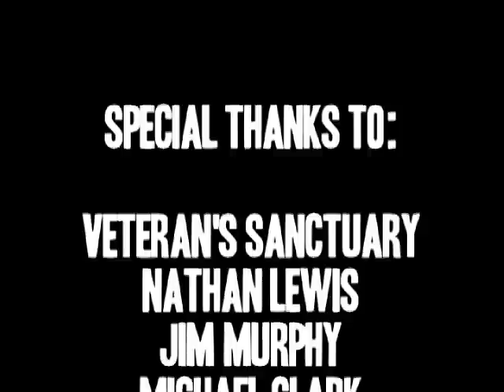Swords to Plowshares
Nathan Lewis and Michael Clark have started Veteran's Sanctuary: an organization dedicated to helping soldiers adjust to life after war. Jim Murphy, a Vietnam Veteran and board member, has guided the men through their healing process. The therapy is strongly founded on their farm in Trumansburg with the central purpose to create and sustain life instead of destroy it.